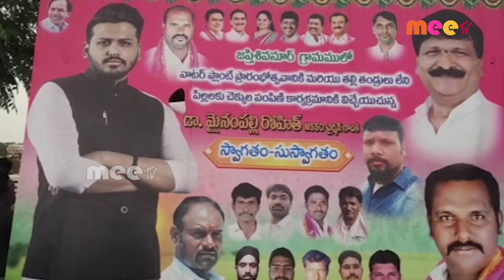నార్సింగి సహాయం చేస్తూనే ఉంటా